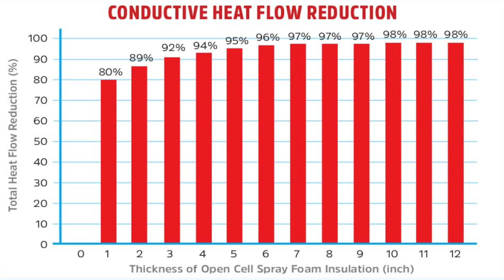Is Too Much Insulation in the Attic Bad? | Foam University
You’re about ready to stuff your attic full of insulation to get the maximum comfort and energy savings, but wondering if too much insulation is a bad thing.

Today’s episode of Foam University discusses this important question.